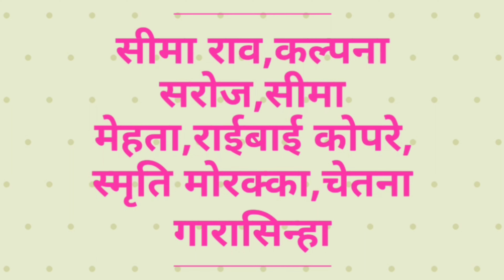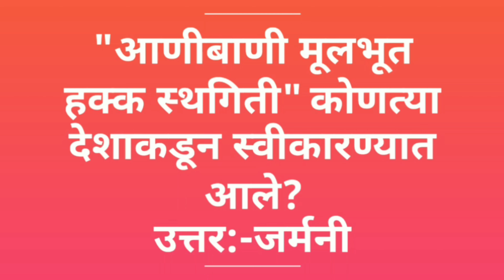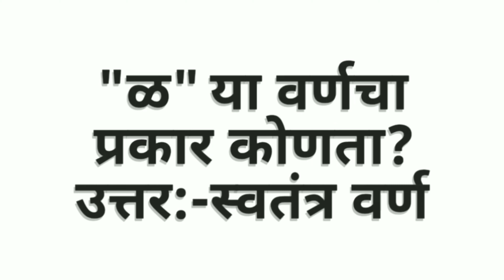तलाठी भरती 12 जुलै 2019 रोजी परीक्षेत विचारलेले प्रश्न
तलाठी भरती 12 जुलै 2019 रोजी परीक्षेत विचारलेले प्रश्न प्रश्न रिपीट होत आहे प्रश्नाचा काठीण्य  दर्जा उंचावत आहे जास्तीत जास्त सरावासाठी पूर्ण व्हिडिओ बघा धन्यवाद